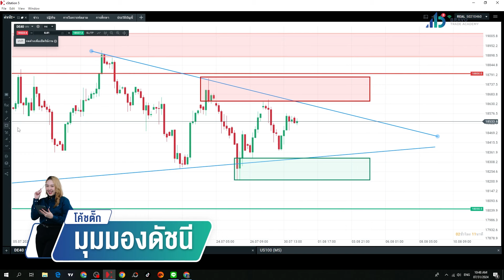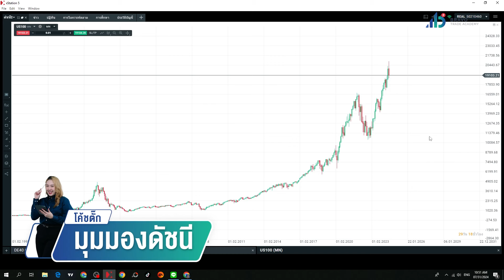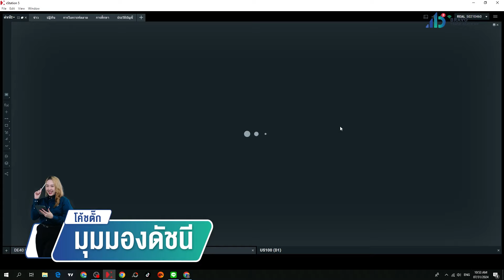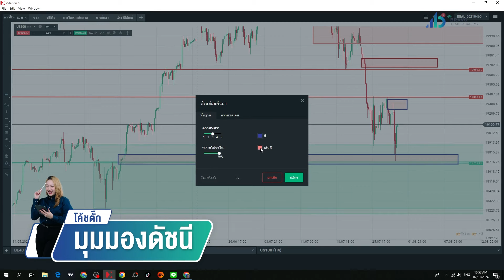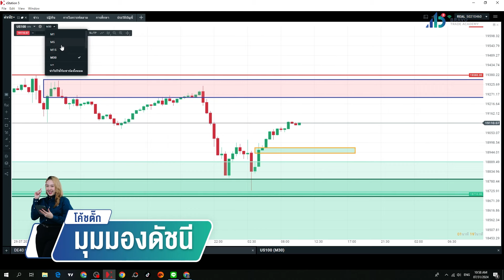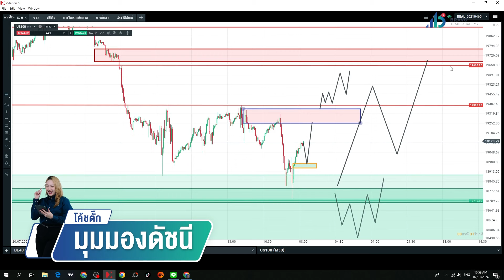มุมมองดัชนีวันนี้ 31/07/2567 : DE40 ยังอยู่ในกรอบ Sideway รอเช็กคอนเฟิร์ม US100 จะกลับตัวเลยไหม ?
1. มีพอร์ท XTB ภายใต้การดูแลของ Bravo
2. มียอดฝากขั้นต่ำ 500$